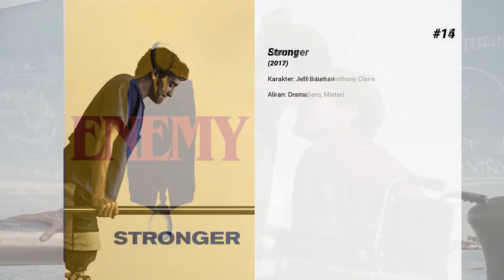Film-film terbaik dari Jake Gyllenhaal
Selamat datang di ... Film-film terbaik dari Jake Gyllenhaal! Di saluran kami, Anda akan menemukan ratusan TOPS dan peringkat film terbaik dari semua genre, aktor, dan kebangsaan.

Film-film terbaik dari Jake Gyllenhaal hadir...

15. Enemy

14. Stronger

13. Source Code

12. End of Watch

11. John Mulaney & The Sack Lunch Bunch

10. Nocturnal Animals

9. Southpaw

8. Zodiac

7. Spider-Man: Far from Home
Peter Parker dan teman-temannya melakukan perjalanan musim panas ke Eropa. Namun, mereka hampir tidak dapat beristirahat - Peter harus setuju untuk membantu Nick Fury mengungkap misteri makhluk yang menyebabkan bencana alam dan kehancuran di seluruh benua.

6. October Sky

5. Okja

4. Nightcrawler

3. Brokeback Mountain

2. Donnie Darko

1. Prisoners